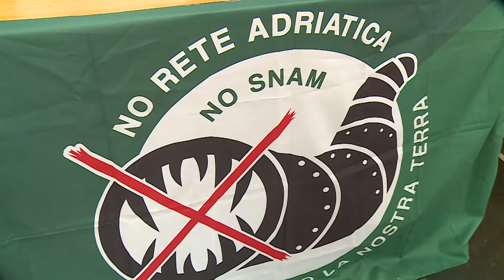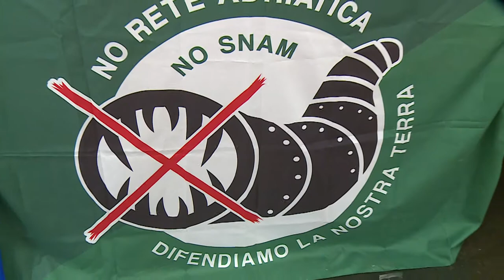Centrale Snam. Associazioni chiedono lo stop del progetto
Una lettera al premier Draghi è stata inviata dalle associazioni ambientaliste per chiedere il blocco del progetto sul metanodotto Snam e sulla centrale di compressione di Sulmona. La stessa richiesta è stata fatta ai parlamentari della nostra regione.